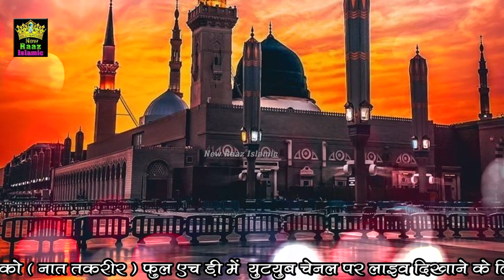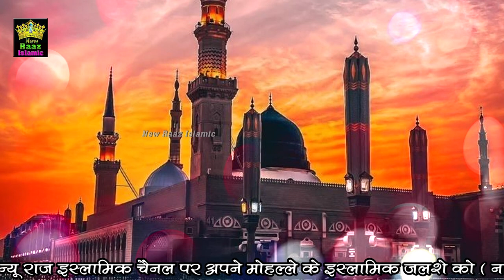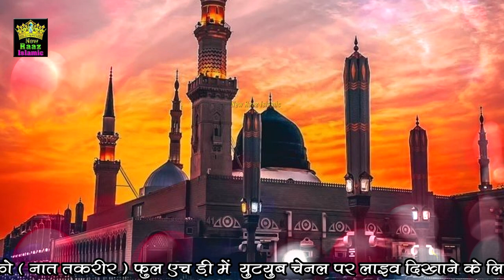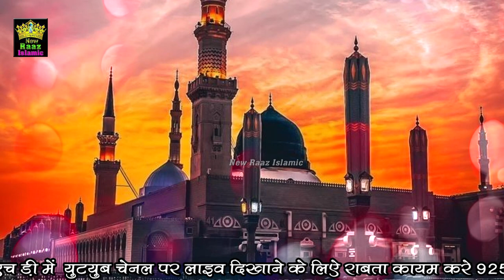Madine Wala Sohna | Bareily Wala Sohna | New Ashaar Mix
Madine Wala Sohna | Bareily Wala Sohna | Sayyed Abdul Wasi Sahab
Tu Bada Garib Nawaz Hain
New Raaz Islamic Ke Another Social Accounts